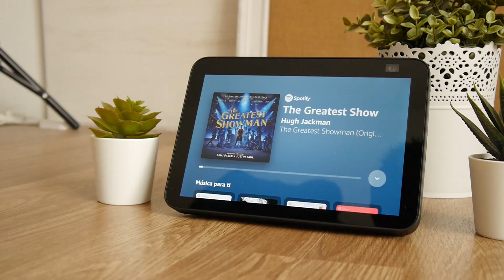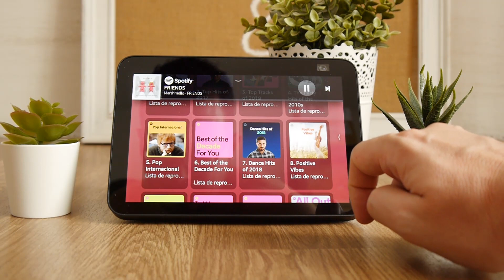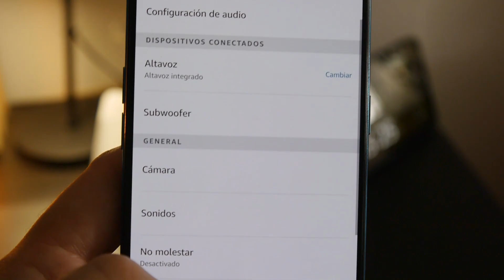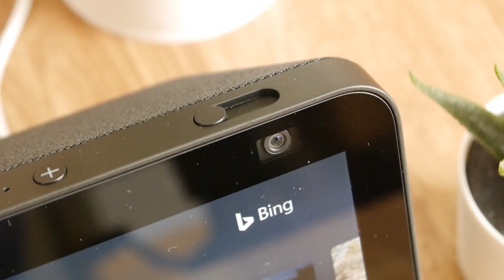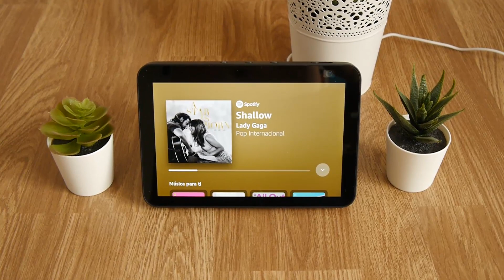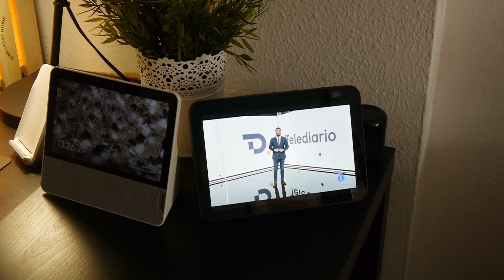Amazon Echo 8, analisis: PANTALLA 📺 + ALTAVOZ 🎵+ CÁMARA 📷